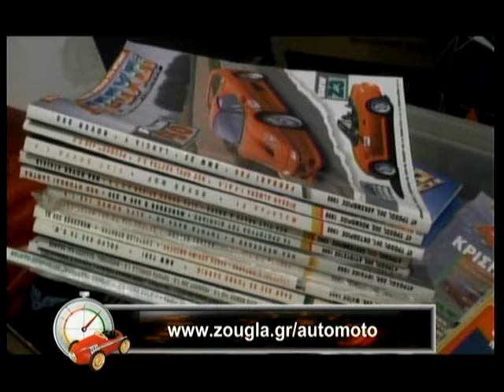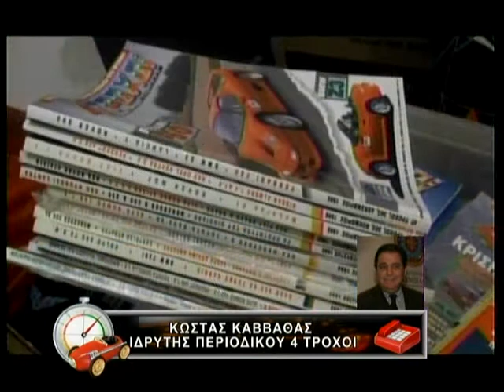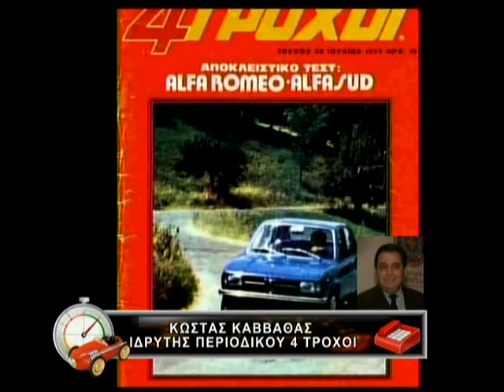09.07.2013 Ο Κώστας Καββαθάς στην εκπομπή «Μπιπ Μπιπ» με τον Βασίλη Σαρημπαλίδη στη ZouglaTv